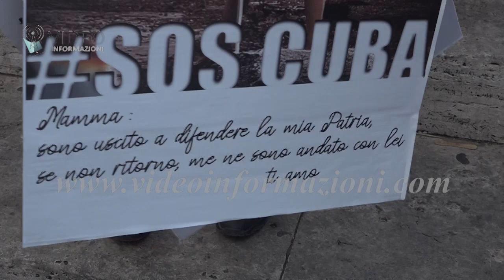Sos Cuba, a Napoli flash mob della comunità cubana residente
Sono più di cinquemila le persone arrestate a Cuba durante i tre giorni di proteste contro il governo, tra cui 120 attivisti e giornalisti. La contestazione è iniziata domenica, quando migliaia di cubani sono scesi per le strade per protestare contro la repressione del governo e i problemi economici del Paese. In segno di solidarietà con il loro popolo, i rappresentanti della comunità cubana residente a Napoli sono scesi in strada questa mattina per un flash mob che aveva l'obiettivo di sensibilizzare l'opinione pubblica italiana su quanto sta avvenendo nel loro Paese. L'iniziativa sul lungomare, a breve distanza dalla sede del Consolato Usa di Napoli